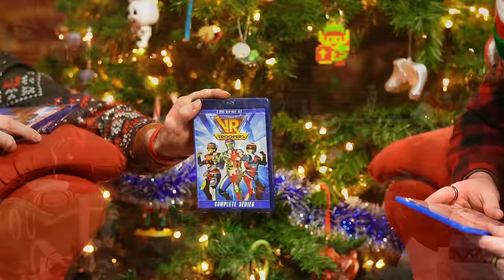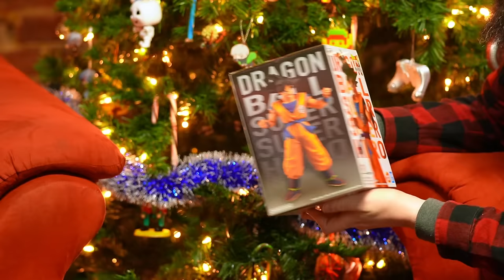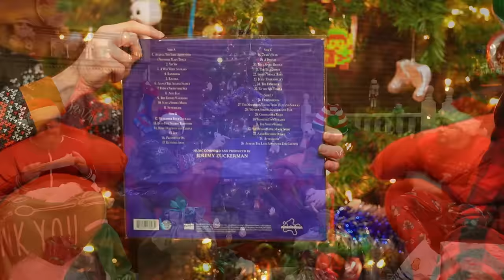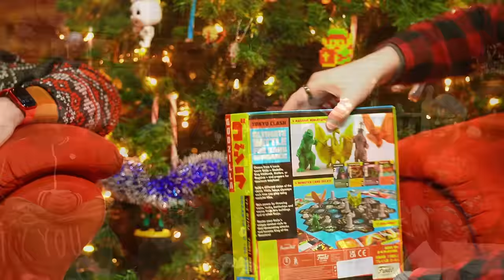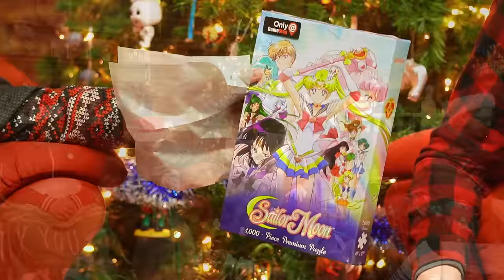Blind Wave CHRISTMAS Mailbag #294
Eric, Rick, Calvin and Aaron unbox and open mail from viewers in our not so weekly Mailbag.

0:00 intro
1:08 Christmas Bulbasaur
2:26 SuperHuman Samurai Syber Squad, vr troopers, japanese Spiderman
4:40 Brooklyn 99 coasters
6:27 Legend of Zelda journal
7:41 Pokemon Sword and Shield vol 7 manga
8:20 POP Kakashi
9:30 Pokemon Sun and Moon vol 1-8
10:45 Star Wars Black Series Darth Malgus
13:36 Halloween 2 Michael Myer figure
15:30 ATLA Aang figure
17:50 Pokemon Adventures X and Y vol 1-6
19:27 Ornament lanterns that light up
21:53 Classic Doctor Who
24:37 QnA: What are your all time favorite TV shows?
27:49 Kamen Rider Dragon Knight 1-6
28:42 Does anyone get presents for Santa?
30:23 Yu Yu Hakusho plushies
32:26 Super Sentai, Kamen Rider
35:26 Pokemon manga and anime talk - Blind Wave collection is complete
38:54 Beebo christmas sweater
39:55 Spirited Away live on stage
41:35 Masked Rider Stronger
42:35 Masked Rider
44:27 Pokemon Sun and Moon vol 9-11
45:15 Hot Chocolate mix
47:20 Gridman the hyper agent
48:40 The Maxx the complete series from MTV
50:50 Pokemon Sword and Shield vol 8
51:47 Star Wars The High Republic Adventures, Character Encyclopedia
56:00 CDs with Music
1:02:09 Switch dust cover
1:04:25 Gravity Falls shirts
1:07:20 Tea time
1:08:43 Yu Yu Hakusho shirt
1:11:50 Space Sheriff Gavan
1:13:35 Super Sentai
1:16:38 Reindeer plushies
1:18:05 Swiss miss hot chocolate k cups
1:18:50 Legend of Zelda puzzles
1:20:17 Goku figure
1:22:10 Saga vol 11
1:23:45 Berserk deluxe edition
1:25:29 ATLA book 1 vinyl record
1:32:08 More Super Sentai!
1:35:26 "Let's get talking" game time
 1:42:40 Mega Beast Investigator Juspion
1:44:19 Junior mints, skittles, stickers, holographic Mario notebook
1:47:10 Pokemon Sun and Moon vol 12
1:47:44 Star Wars the High Republic The eye or darkness
1:49:06 VHS Lucky and Zorba
1:53:24 Monopoly Legend of Zelda
1:56:25 Tokyo clash boardgame
1:58:35 Pokemon Sword and Shield vol 1-6
2:00:39 MHA posters, Sonic blanket, MHA t shirt, Darth Vader mini waffle maker, Uravity figure, Imperial Troop Transport, Kingdom Hearts towel, Taylor Swift poster, Sailor Moon puzzle, MHA loot box
2:07:33 Jellyfish tank
2:09:18 4-slice Toaster
2:10:56 Monopoly Godzilla
2:12:17 Computer mini desk
2:13:44 Star Wars Dagobah painting
2:15:19 Pokemon Cookie mold and shirt, pins
2:16:08 Autograph picture of Tom Baker the 4th Doctor, Red dwarf sweater
2:17:05 Guide to anime movies and shirt
2:17:45 Star Wars Cobb Vanth Black Series and shirt Vader walking AT-AT
2:19:48 Star Wars Wookie robes for Life Day
2:24:52 Star Wars Chewbaca masks, Force Awakens comic book, Life Day stories, Life day comic
2:26:36 Eric puts on the Chewie mask
2:27:35 25 pack of hot sauce, POP Star Wars Snowmen
2:29:04 outro